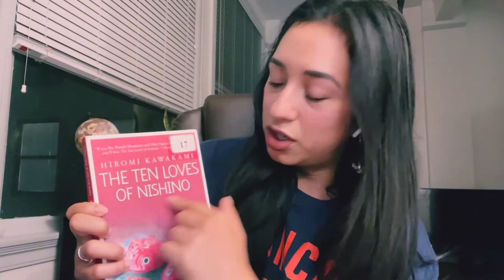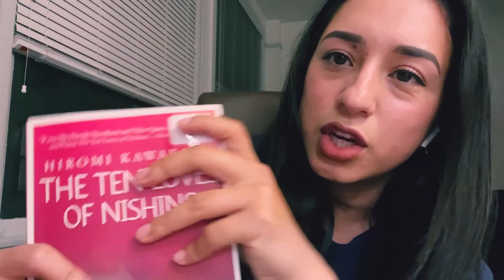The Perfect Toxic Man (Ten Loves of Nishino- Hiromi Kawakami)